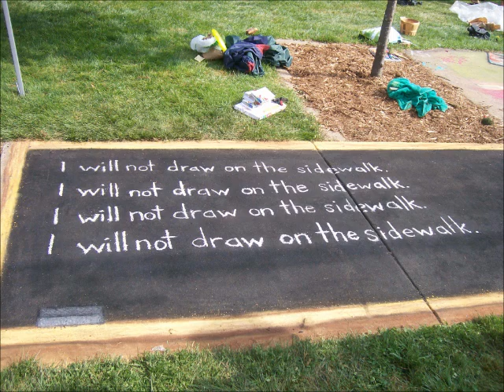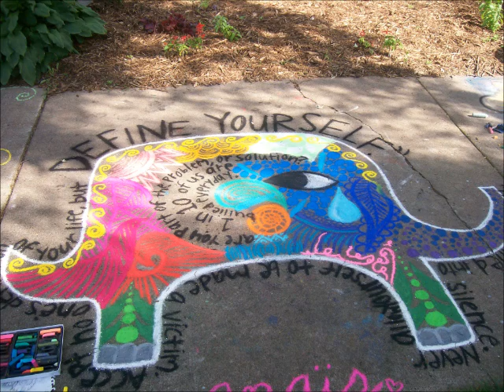Eau Claire Chalkfest 2012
August 4, 2012 all day in Eau Claire,WI